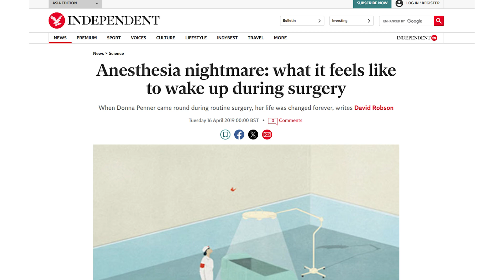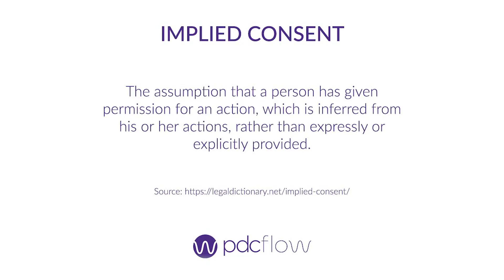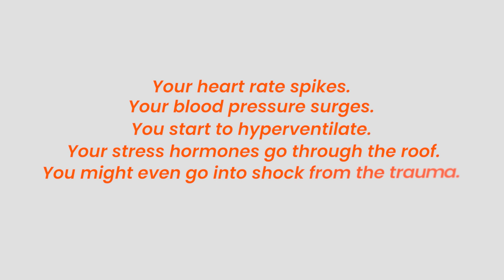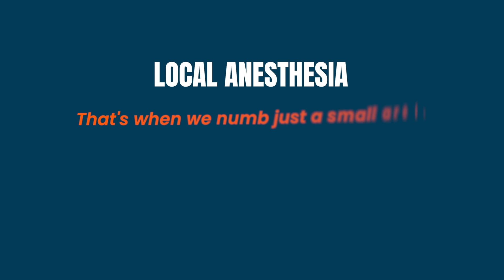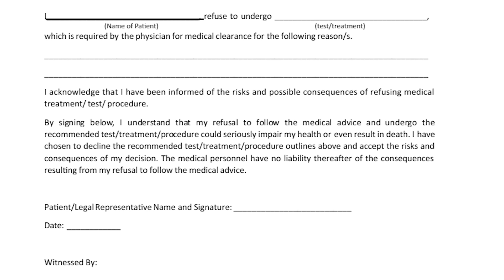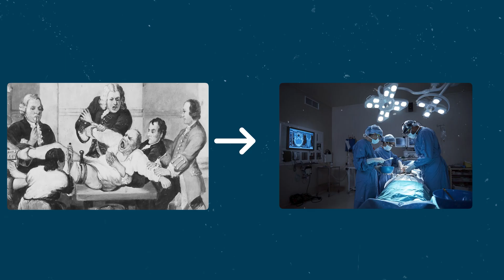What Happens If You REFUSE Anesthesia?!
What really happens if you say no to anesthesia? Can doctors still operate on you? Would you actually feel everything? Is it even legal for a patient to REFUSE to be “put under”?

📚 REFERENCES
1. American Society of Anesthesiologists. Patient Rights and Informed Consent in Anesthesia Care.
2. Centers for Medicare & Medicaid Services. Patient Rights: Informed Consent and Refusal of Treatment.
 3. Gaba DM et al. Clinical Anesthesia. 9th Edition. Wolters Kluwer, 2023.
4. Royal College of Anaesthetists. Consent and Anaesthesia Guidelines.
 5. Pandit JJ et al. Ethical frameworks for decision-making in anesthesia. BJA Education (2017); 17(11): 379–384.
 6. Aydede M, ed. Pain: New Essays on Its Nature and the Methodology of Its Study. MIT Press, 2019.
7. Wikipedia contributors. History of general anesthesia.

Stories shared in my videos are not necessarily events that happened to me personally. Certain stories may be adapted, fictionalized, or dramatized for the purpose of storytelling, entertainment, or to heighten suspense. In addition, names, locations, and other identifying details may have been altered or withheld to protect patient confidentiality and to ensure that no specific individual or event can be identified.